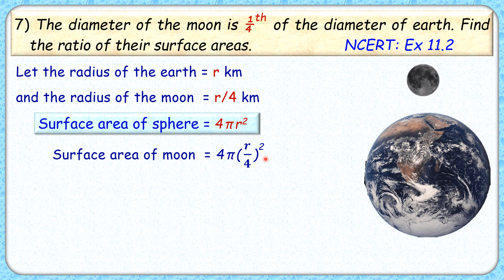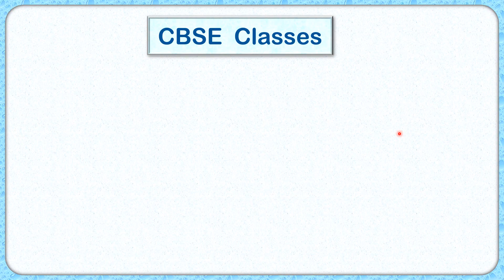Ex:11.2 - Q.7) The diameter of the moon is approximately one fourth of the diameter of the earth.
Ncert Ex:11.2
7. The diameter of the moon is approximately one fourth of the diameter of the earth. Find the ratio of their surface areas.